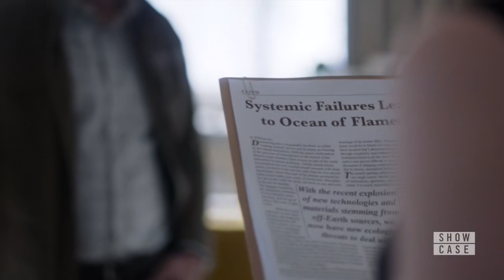Zor-EL Upgraded Kelex into Oscar || Supergirl S06E08 "Welcome Back, Kara" Scene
Supergirl Season 6 Episode 8 "Welcome Back, Kara" Scene

Supergirl S06E08 "Welcome back, Kara" Scene

Supergirl 6x8 Clip

Watch All episodes on The CW app for free